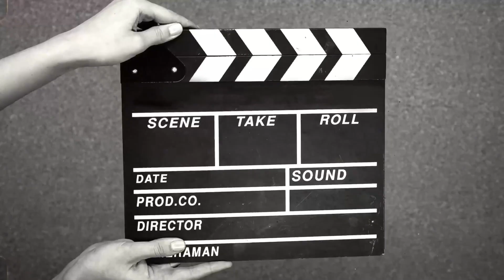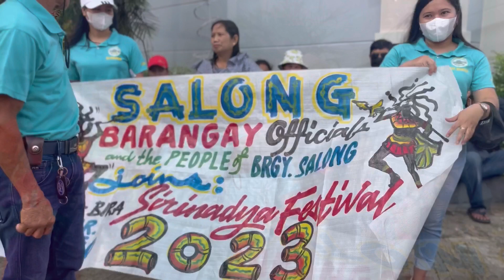Sirinadya Festival with Aljur Abrenica | JOYA VLOGS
News caster na medyo vlogger tayo for today’s bidyow 😂 Thank you, Aljur for the content 🤗